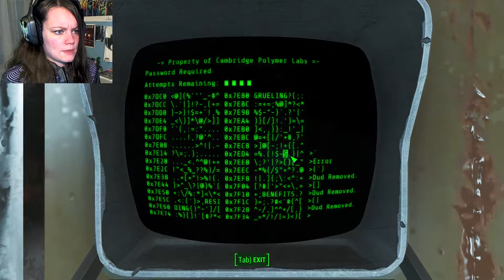Fallout 4 | 33 | I'M SO SORRY, MOLLY D:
Fallout 4 full playthrough of the main quest in HD 1080p 60fps . We infiltrate the Institute... again... but this time for the Railroad! Also, we murder a robot named Molly. I'm so sorry, Molly D: